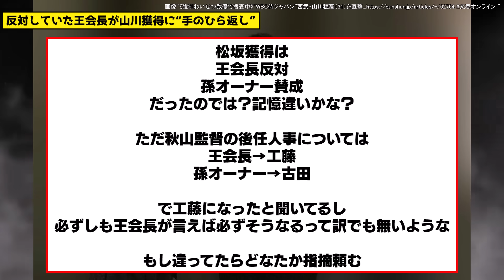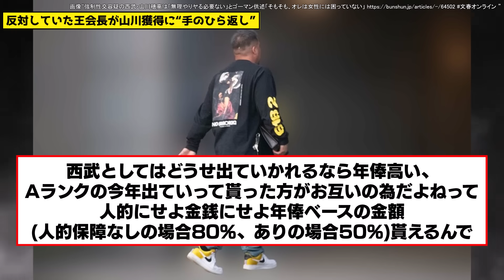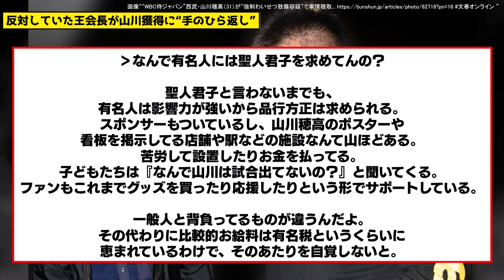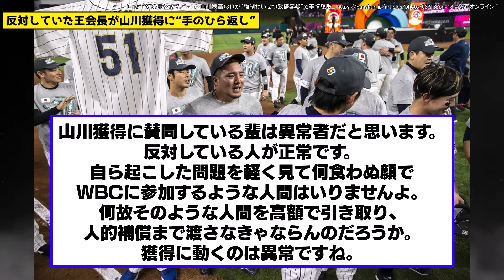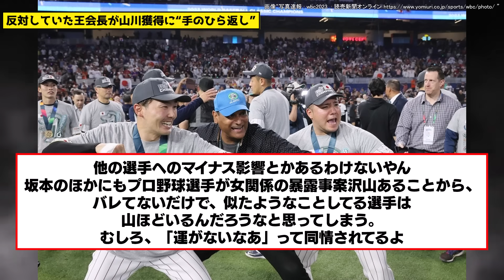「女遊びにケチな奴はダメだ！」と山川獲得を反対していた王会長が手のひら返した件について文春がジャブ打ってきたWWWWW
・有名な試合やシーンの解説：特定の試合やシーンに焦点を当て、解説や背景情報を提供する動画。

・なんJやなんG掲示板の面白いスレッドや書き込みのまとめ：掲示板のユーザーによる面白いコメントや議論をピックアップし、動画で紹介する形式。

・選手やチームの特集：野球選手やチームにスポットを当て、その経歴や活躍を紹介する動画。

1人で動画制作を行っているのですが、擬似的に多人数が会話するような動画形式にすることで、動画の内容が単調になることを防いでいます。